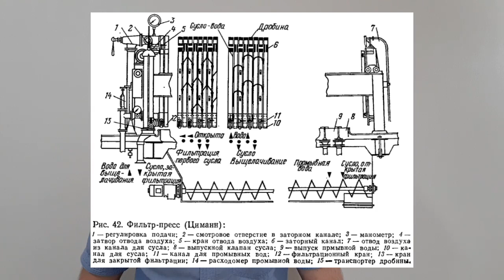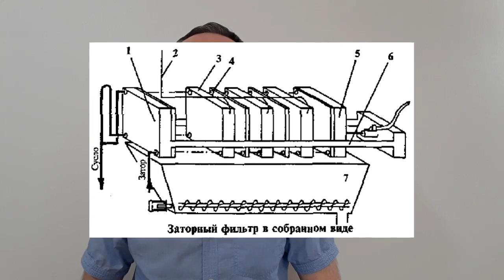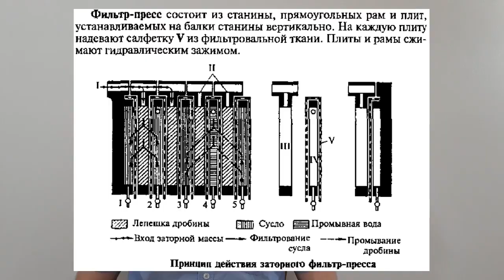Заторный фильтр: устройство, принцип действия и уход | Лекция 22 по пивоварению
При использовании заторного фильтра значительно ускоряется фильтрация, можно перерабатывать тонкий помол и тем самым повысить выход экстракта, а также применять большее количество несоложёных материалов, которые затрудняют нормальную фильтрацию в фильтрационном чане.

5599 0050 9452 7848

Новые лекции уже на Boosty:
23. Кипячение сусла с хмелем: цель и процессы:

00:00 Приветствие и введение
00:12 Заторный фильтр: общие сведения
05:02 Фильтрация первого сусла и промывных вод
14:23 Мойка и содержание салфеток
17:24 Заключение и прощание

Разобранный фильтр-пресс перед фильтрацией опрыскивают водой и в него закладывают салфетки.
Большие фильтры с прижимом с обеих сторон заполняют от центра, фильтры меньших размеров с задней неподвижной торцовой плитой - от этой плиты. В каждую плиту с двух сторон закладывают салфетки и плиту прижимают к раме.
Рамы и плиты имеют резиновые прокладки, после сборки их затягивают стяжными винтами вручную.
Фильтр должен быть герметичен и во время работы герметичность не должна нарушаться. Перед первым заполнением для прогрева фильтра в него вводят горячую воду.
При непрерывном производстве фильтр остается теплым и не должен специально подогреваться. Потом избыточным давлением около 0,2 МПа (2 атм) проверяют герметичность фильтра; если он герметичен, то выпускают горячую воду и в фильтр начинают подавать затор.
Осахаренный затор закачивают в фильтр из заторного чана или котла при постоянном перемешивании. Необходимо, чтобы затор до конца перекачки был одинаковой густоты и дробина в камерах распределялась равномерно.

Салфетки, предназначенные для фильтрации сусла, должны иметь достаточную фильтрующую способность и одновременно задерживать тонкие коагуляты (муть).
Необходимо также, чтобы они были достаточно стойки к механическому износу (амортизация при затягивании рам, при промывке и давлении). Раньше салфетки были льняными, теперь они, как правило, хлопчатобумажные, а в последнее время их изготавливают также из искусственного волокна.
По Ферману, хлопчатобумажные салфетки должны быть из ткани с массой 400-450 г/кв.м.
В практике успешно используются также более легкие салфетки. После каждого употребления салфетки нужно хорошо прополаскивать для очистки от веществ, задержавшихся при фильтрации.